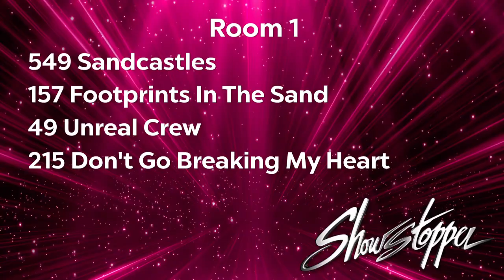April 12, 2024